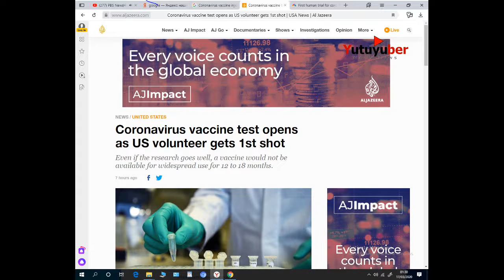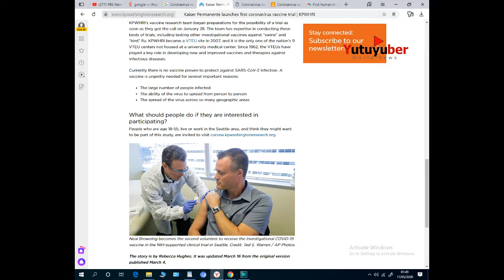Xanuunka Kaloro Fayriska oo Dawadiisii Talaalka Lahelay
Tijaabada Dawada tallaalka Coronavirus oo lahelay iyadoo mutadawiciin Mareykan ah wajigii 1aad Wakaaladda wararka ee Associated Press ayaa daawaday kaqeybgalayaashii ugu horreeyay ee laghu tijaabeyey dawada talaalka xanuunka, maamulaha hawlgallada shirkad yar oo teknoloji ah, ayaa lagu duriyey gudaha qolka imtixaanka. Dhawr kale ayaa ku xigay safka kaas oo ugu dambeyntii siin doona 45 mutadawiciin ah laba qaadasho, oo bil ay u dhexeyso. Jennifer Haller, oo 43 jir ah, Seattle, waxay tiri "Dhamaanteen waxaan dareemeynaa inaan is caawin lahayn. Tani waa fursad cajiib ah inaan wax uun qabto."Waxay tahay hooyada labo dhaliinyaro ah 'waxayna u maleynayaan inay qaali tahay' inay ka qeybqaadaneyso daraasadda.
Munaasabadda ugu weyn ee Isniinta ayaa calaamad u ah bilowga daraasado taxane ah oo dadka loo baahan yahay si loo caddeeyo in tallaaladu amaan yihiin oo ay shaqeyn karaan. Xitaa haddii cilmibaadhistu ay si fiican u socoto, tallaal looma heli karo isticmaalka baahsan 12 illaa 18 bilood, ayuu yidhi Dr Anthony Fauci oo ka tirsan Machadka Caafimaadka Qaranka ee Maraykanka.